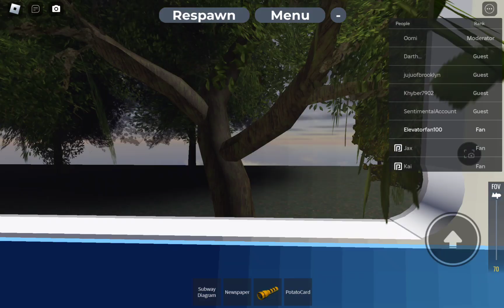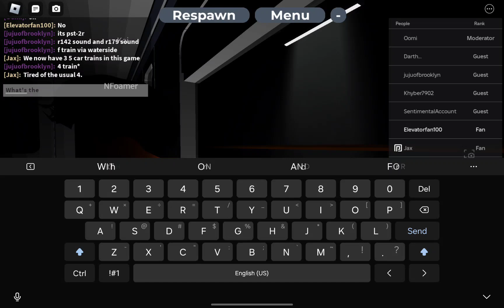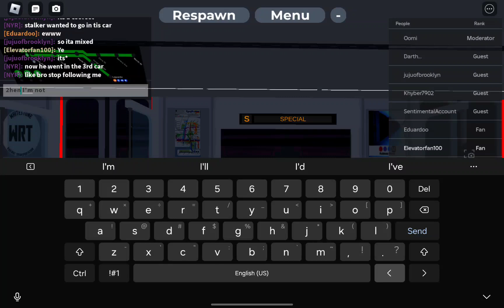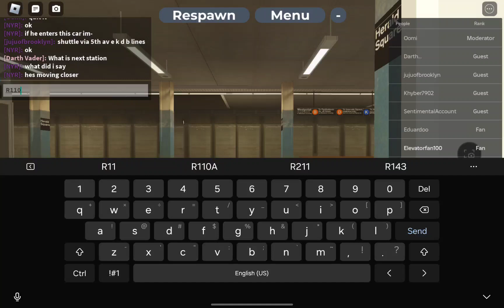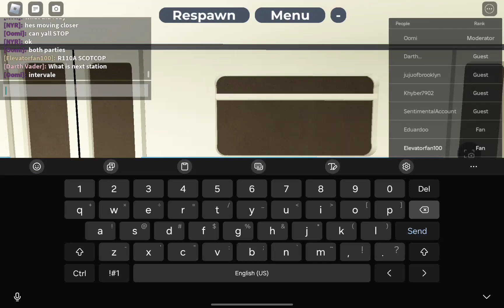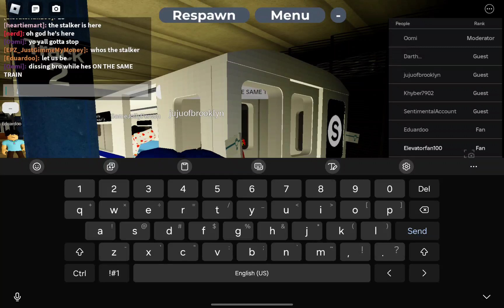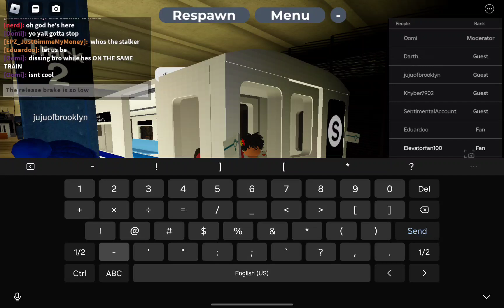1 admin run is the R220-R225 set.